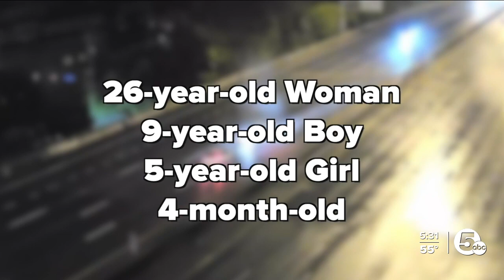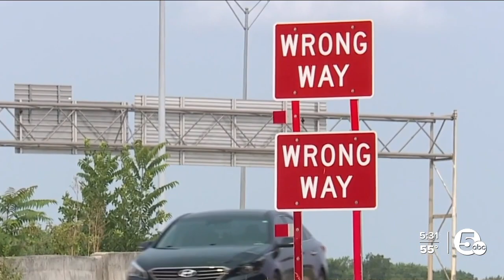ODOT moving forward with detection system to help prevent wrong-way crashes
Following a wrong way crash that left 8 injured early Saturday, Ohio department of Transportation says this is why that have been working on systems to prevent them.